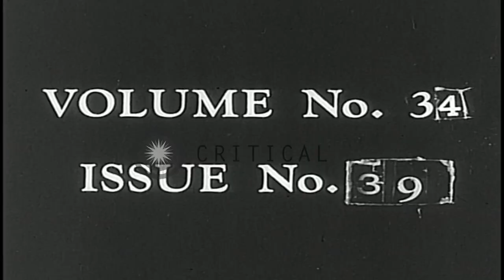People watch fireworks during night in Memphis, Tennessee. HD Stock Footage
People watch fireworks during night in Memphis, Tennessee.

Views of fireworks during night time in Memphis, Tennessee. Different kinds of fireworks over the river can be seen. A large crowd is gathered to view the fire show at the bank of river. Gathering turns out to pay tribute to Cotton. Location: Memphis Tennessee. Date: May 12, 1961.

57,000+ broadcast-quality historic clips for immediate download.